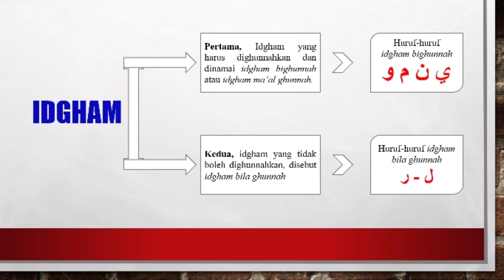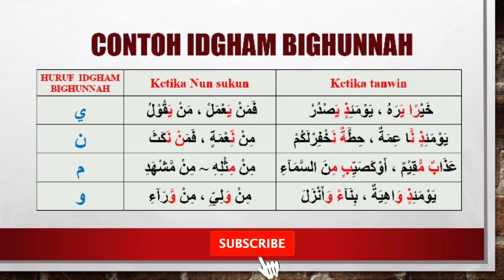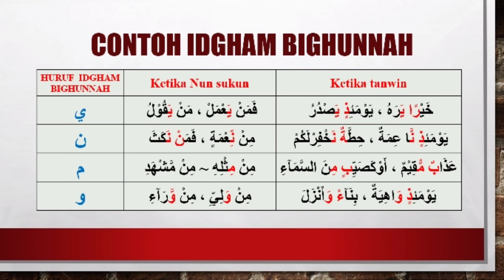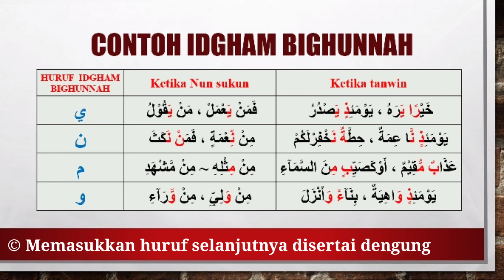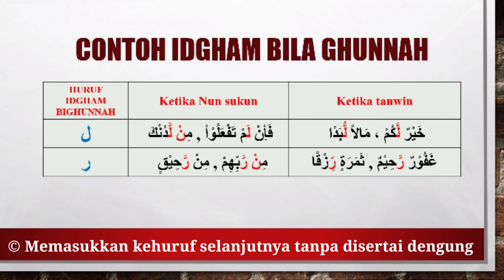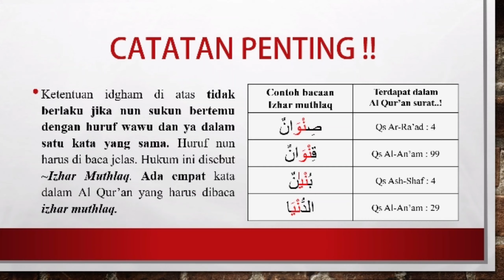Belajar Ilmu Tajwid ~ Hukum Bacaan "IDGHAM" dilengkapi contoh dan penjelasan rinci 📖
Pembahasan kali ini yaitu tentang bacaan idgham yang terdapat hukum nun sukun dan tanwin.